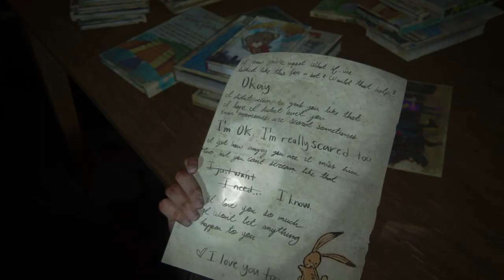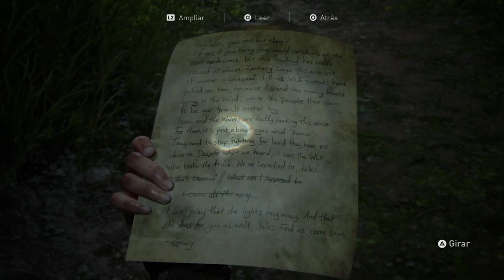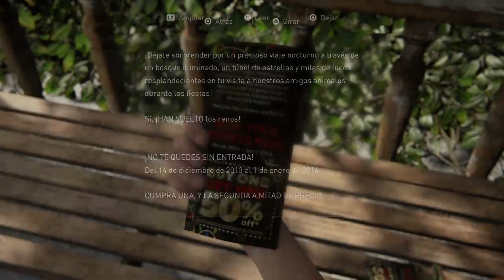The Last of Us Parte II | 10